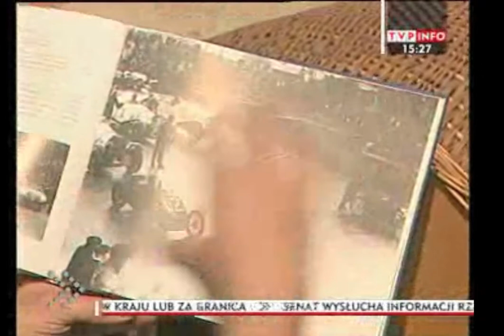Koszyk w iTVP